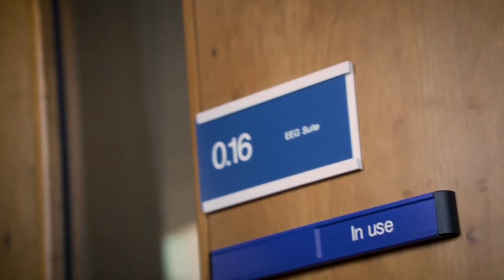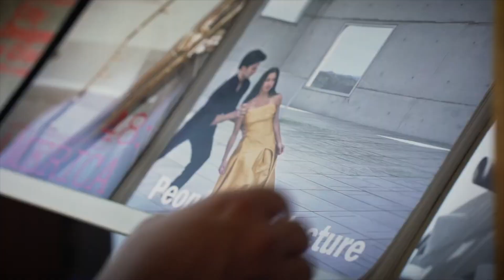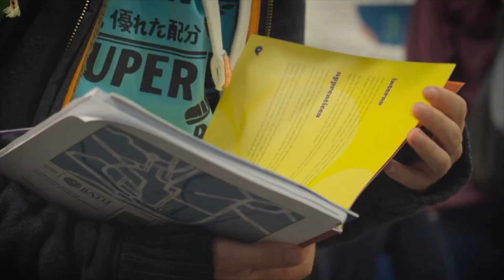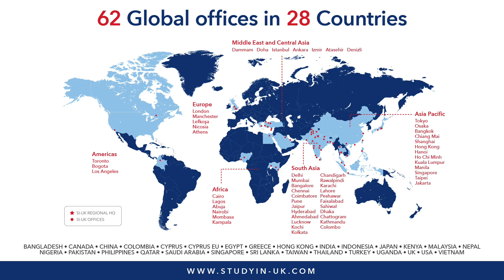Master's at Bath | SIUK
Find out what it is like to live and study at Bath as a taught postgraduate student.